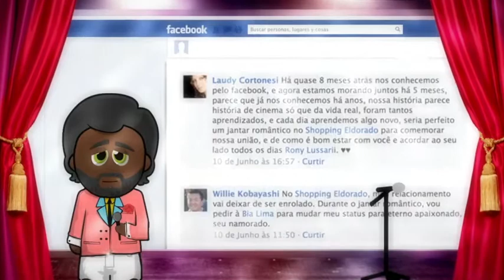Shopping Eldorado - Namorados 2012 - video case